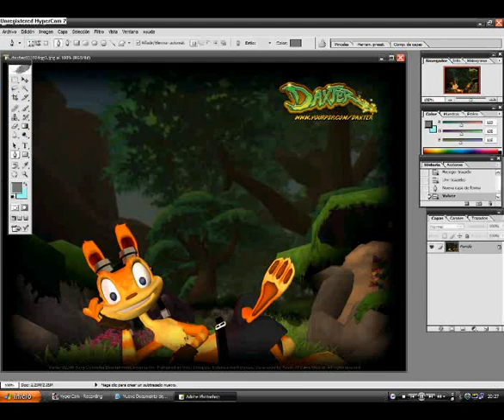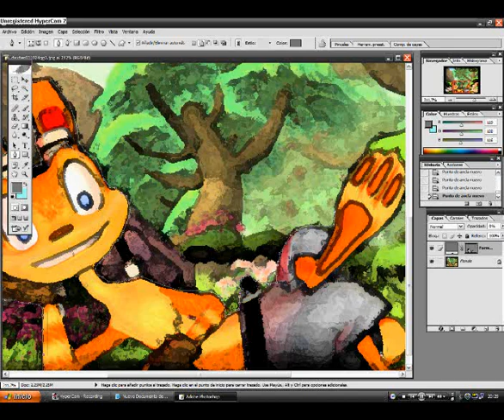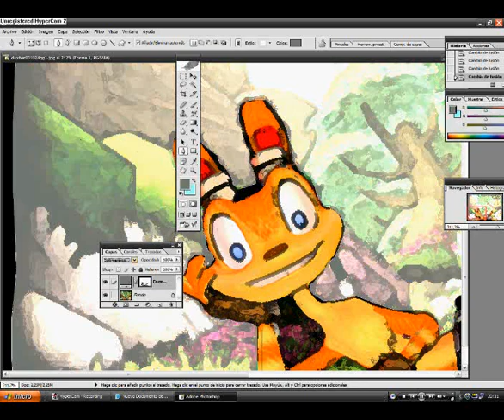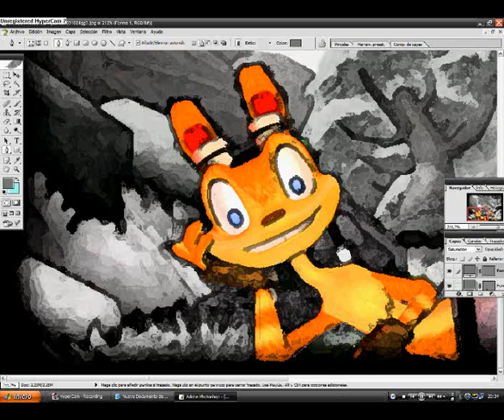Tutorial Adobe Photoshop cs Edicion de imágenes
Aquí os dejo un tutorial para editar imágenes en photoshop añadiendole textos, poniendo fondo en blankco y negro y dejando la imágen central (o la más importante) en el color real. Aquí os dejo las instrucciones también por si no os enterais de algo:

1º: Abrimos una imagen que queramos para editarle
2º:Entramos en la galeria de filtros (Ctrl+f) y elegimos el estilo que queramos
3º:Con la herramienta pluma (p) seleccionamos los bordes del objeto que queramos dejar en color i al haberlo seleccionado, en vez de terminar de rodear el objeto, marcamos la parte exterior (mirenlo en el video para comprenderlo mejor.
4º:Luego, en el cuadro a la derecha (CAPAS, CANALES, TRAZADOS) elegimos la forma que hemos hecho y donde pone normal lo cambiamos a tono y el fondo se quedara en blanco y negro.
5º:Añadimos lo que queramos de texto, y despues en la galería de filtros lo editamos como queramos